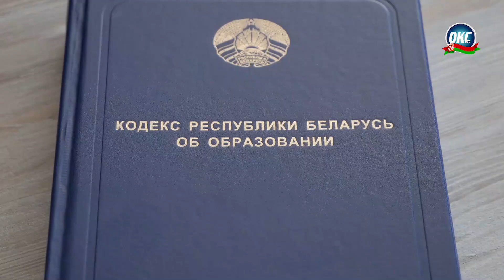Материальная помощь к школе: кому и куда обращаться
Собрать детей в школу – главная забота родителей в августе. Традиционно многодетным и малообеспеченным семьям оказывается материальная помощь к новому учебному году. О том, как её получить, рассказала начальник управления образования Сморгонского райисполкома Светлана Щастная.